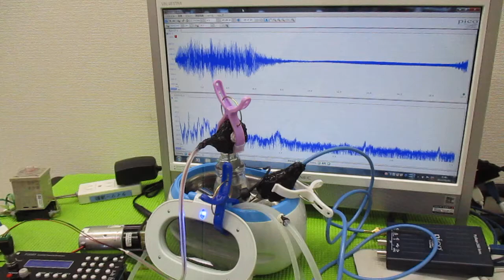超音波洗浄器による、メガヘルツの超音波洗浄技術 ultrasonic-labo